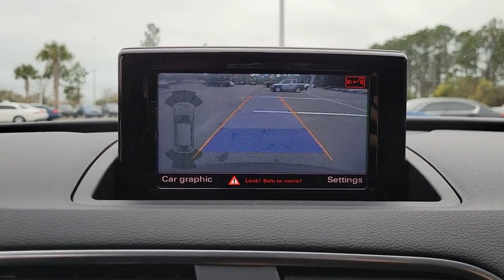2015 Audi Q3 Jacksonville, St Augustine, Fernandina Beach, Gainesville, Palm Valley P5323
Monsoon Gray Metallic Used 2015 Audi Q3

2015 Audi Q3 2.0T Premium Plus - Stock#: P5323 - VIN#: WA1EFCFS0FR006541

All Wheel Drive** Bluetooth** 10 Speaker Sound System** 7 in Display **Satellite Radio** Digital Music Interface **Power Heated Front Seats** Panoramic Moonroof **Tilt/ Telescopic Steering Wheel **Xenon Headlights** LED Running Lights **Dual-Zone Automatic Climate Control** 60/40 Split-folding Rear Seat **Roof Rails** Cruise Control **Lthr Cabin** Keyless Start/ Entry **20 City/ 28 Hwy**